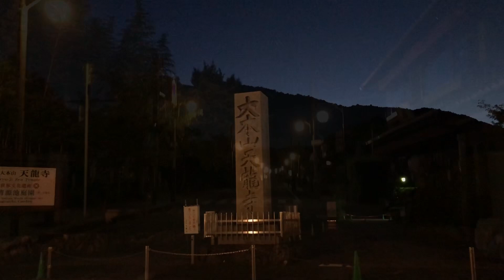Evening Arashiyama,Kyoto 2023年9月3日(日)夕方の京都嵐山🌄